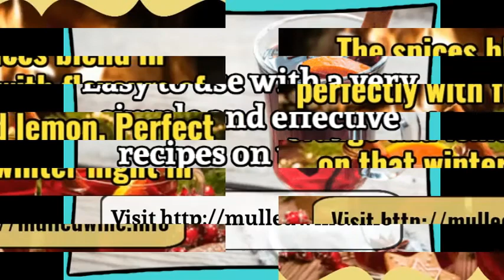Mulled Wine Serving Tips